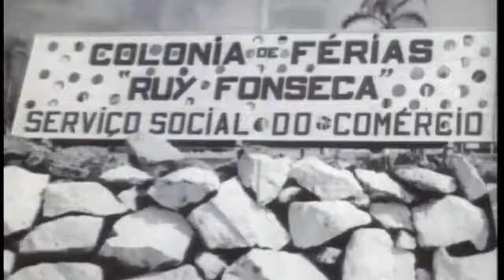SESC 70 ANOS: Sesc Bertioga - Colônia de Férias Ruy Fonseca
Setenta anos de história trouxeram você até aqui! Em 1948, quando o engenheiro paulista Francisco Prestes Maia (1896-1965) iniciou a construção da Colônia de Férias Ruy Fonseca em um amplo terreno frente ao mar de Bertioga, dava-se início a um modelo inovador de espaço de lazer, a ser usufruído pelo trabalhador no seu tempo livre. Simultaneamente nascia, dentro do Sesc em São Paulo, uma concepção de viagem pioneira comparada ao que se praticava na época. O Turismo Social inovou, experimentou, traçou novos caminhos, amadureceu – e segue se transformando.

Vale lembrar que o direito às férias anuais era uma conquista relativamente nova no Brasil: a primeira versão da CLT (Consolidação das Leis do Trabalho) havia sido aprovada em 1943, considerando o direito a férias a todos os trabalhadores do país pela primeira vez. No começo, o período legal era de quinze dias. Dobrou em 1977, e na Constituição de 1988 o abono de um terço de salário foi incorporado como lei. Caminham unidas, portanto, a história do direito às férias e a história do Turismo Social e do Sesc Bertioga. Sim, o Sesc Bertioga tinha um outro nome no passado – e a mudança de “colônia de férias” para “centro de férias”, como é hoje, não foi só um capricho de linguagem, mas uma transformação na visão por trás de todo o trabalho que ali se desenvolve. Vídeo de 2018.